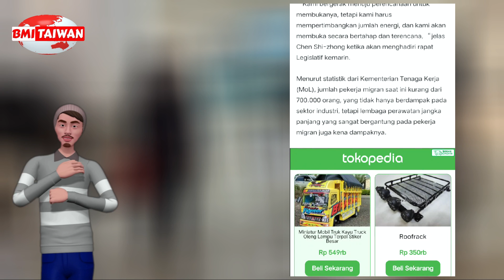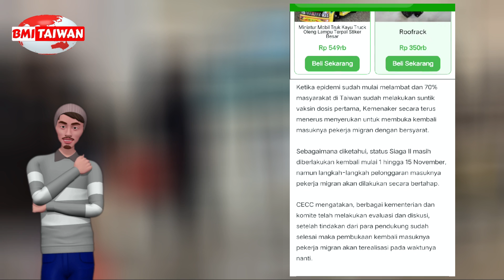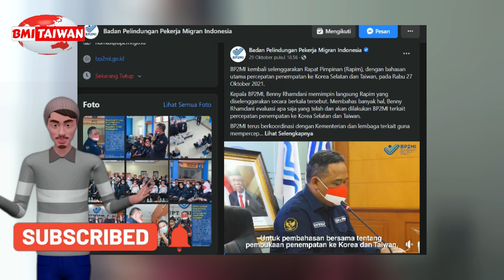INFO TERKINI PEMBUKAAN TAIWAN BULAN DEPAN..!!!